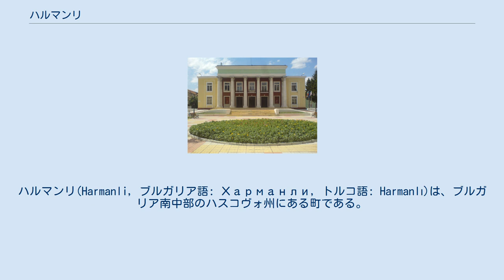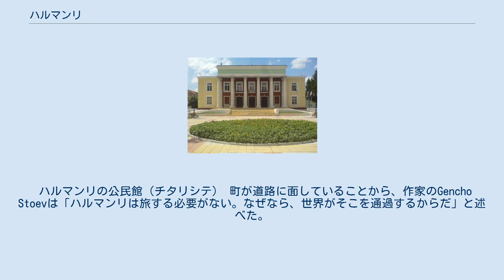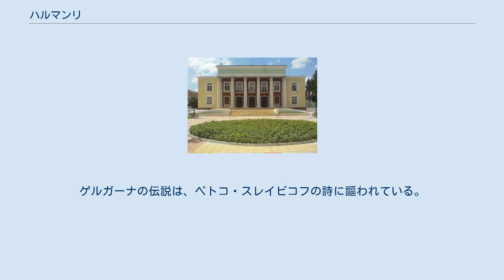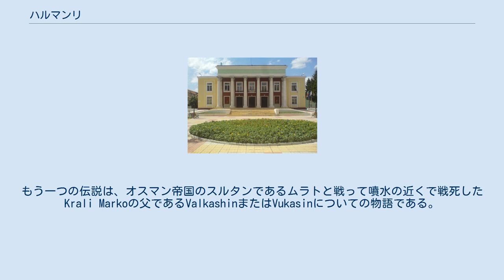ハルマンリ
ハルマンリ(Harmanli, ブルガリア語: Харманли, トルコ語: Harmanlı)は、ブルガリア南中部のハスコヴォ州にある町である。
2009年12月時点で、町の人口は、18,557人である。
 1510年に、中央ヨーロッパとアナトリアを繋ぐ道路に沿って町が作られた。
 領域は、上トラキア平野の一部、スレドナ・ゴラ山脈の南斜面からロドピ山脈の険しい北斜面にかけて広がる。
トラキア平野の南端はロドピ山脈北側に縁取られ、それに沿ってモミナクリスラ谷の下端（標高300m）とハルマンリ谷の始端（標高80m）がある。
 町の近くをマリツァ川が流れている。
この地域の気候は温暖な大陸性で、これがこの地域の植生を決めており、ハルマンリ南部では常緑である。
土壌は主に海老茶で木質である。
首都のソフィアからは、270km離れている。
 この町の最初の歴史記録は、1530年、通訳者として逗留したBenedit Kuripešičまで遡る。
ハルマンリ川の右岸には、キャラバンサライが作られた。
旅人や商人のために、オスマン帝国の行政官シヤヴシュ・パシャにより1585年にアーチ型の橋が架けられた。
大理石製の銘板には、以下のように書かれている。
「世界は橋である。それを王や貧者が渡る。」この太鼓橋は、ほぼ当時のまま今日まで保存されている。
 ハルマンリの公民館（チタリシテ） 町が道路に面していることから、作家のGencho Stoevは「ハルマンリは旅する必要がない。なぜなら、世界がそこを通過するからだ」と述べた。
橋から徒歩30分程度のところに、「白い足の少女の泉」(White-legged Girl's Spring)と呼ばれる歴史的な噴水がある。
ゲルガーナの伝説は、ペトコ・スレイビコフの詩に謳われている。
もう一つの伝説は、オスマン帝国のスルタンであるムラトと戦って噴水の近くで戦死したKrali Markoの父であるValkashinまたはVukasinについての物語である。
 この地域には、KyumyurlukaやKuru Dere、保護区のDefileto等に多くの滝がある。
また、Karakolyuvata Kashta洞窟やHades Forest、小洞窟のHaidushkata Dupka等、歴史的な場所がある。
 南極のハルマンリ洞窟は、この町の名前に因んで名づけられた。